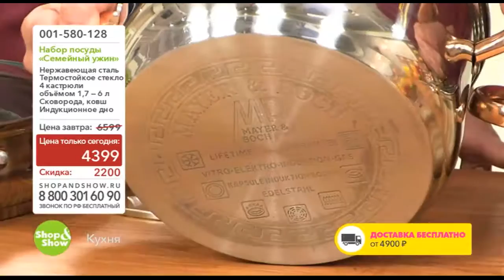Shop & Show (Кухня). 001580128 Набор Посуды Семейный Ужин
Обзор на товар Набор Посуды Семейный Ужин